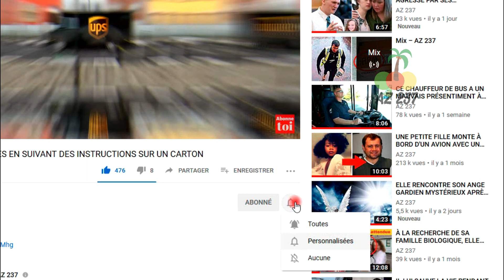CETTE PETITE FILLE A PERDU TOUTE SA FAMILLE À CAUSE D'UNE PETITE ERREUR | AZ 237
La vie d’une jeune fille changea complètement en 2013 lorsque tous les membres de sa famille moururent à cause d'un phénomène inhabituel. Il semble que leur mort était survenue à cause d'un produit apparemment normal que nous voyons dans tous les magasins et dans nos propres jardins, et que nous croyons pourtant être absolument inoffensif. Cette histoire prouve le contraire, regardons là.
Maria, une fille de 8 ans, était la plus jeune de sa famille qui vivait dans la petite ville de Shadow dans la République du Tatarstan en Russie. Son père Michael âgé de 42ans, qui était professeur à l'université, sa mère Anastasia, 38ans, son frère George qui avait tout juste 18ans, sa grand-mère IDA de 63ans et elle-même formaient une famille heureuse. Mais la terrible chaîne d'événements qui s’abattit sur la petite Maria commença en août 2013.